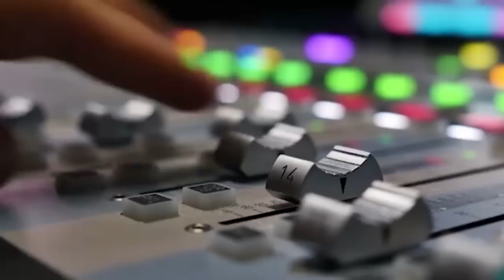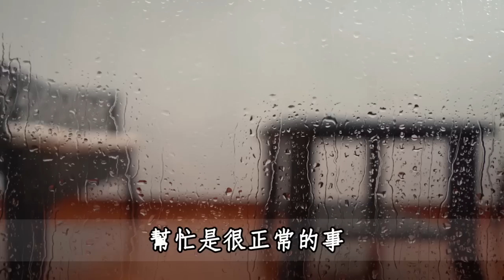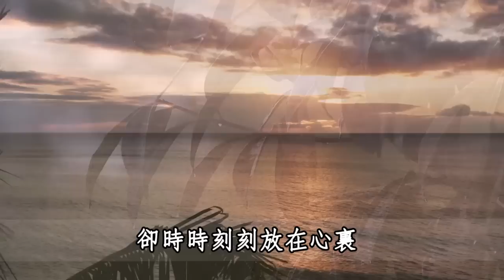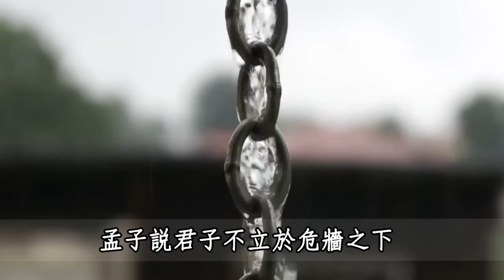20年沒聯繫，讓你去隨禮怎麼辦？老祖宗早就告訴你了：禮有三不隨，路有三不走，錢有三不借 | 為人處世 | 俗語 | 佛禪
躺著竟然能長壽！醫學專家提醒：這幾種休息法比運動還長命，學會了人人都能長壽，再忙也花5分鐘看看
佛禪：一頭公牛的故事，影響了無數人，我看了6遍才看懂！足以改變你一生的故事
100歲長壽老人6年不出門，爲何能如此長壽？秘訣不是喝水運動，而是這四件小事，你絕對猜不到！看懂你也可以長壽

20年沒聯繫，讓你去隨禮怎麼辦？老祖宗早就告訴你了：禮有三不隨，路有三不走，錢有三不借 | 為人處世 | 俗語 | 佛禪